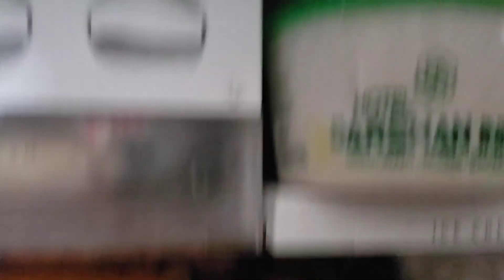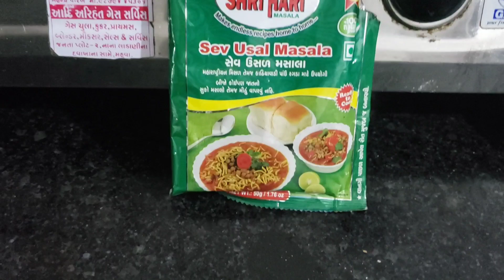કેરી નો રસ frozen karyo અને cheese sev-usad બનાવી 😋vlog 121#youtube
કેરી નો રસ frozen karyo અને સેવ ઉસલ બનાવી 😋vlog 121#youtube